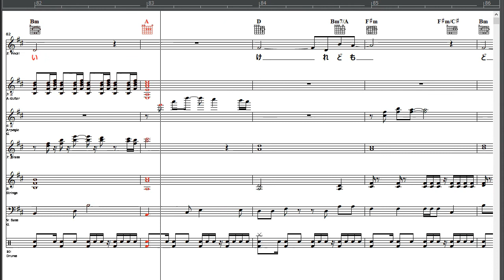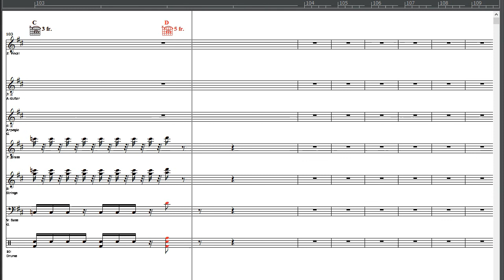上条 恒彦／だれかが風の中で (Instrumental)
DAW:SONAR Professional
A.Piano:splendid_136
Bass G.:Fingered Jbass
Drums:GiantSoundfontDrumkit2
Other:Timbres Of Heaven
(Soundfont)